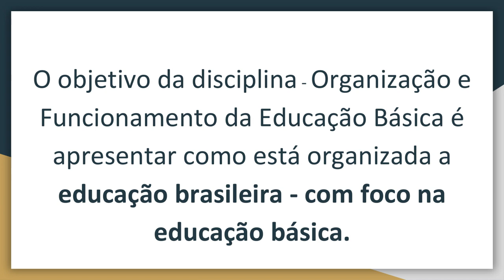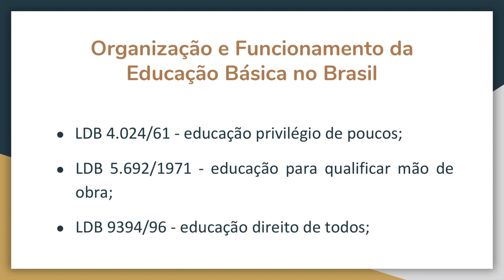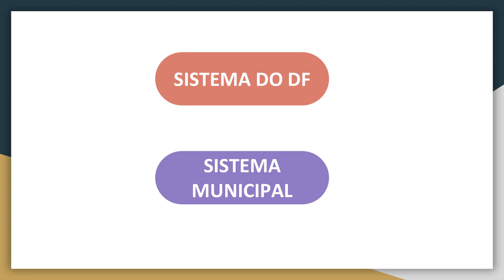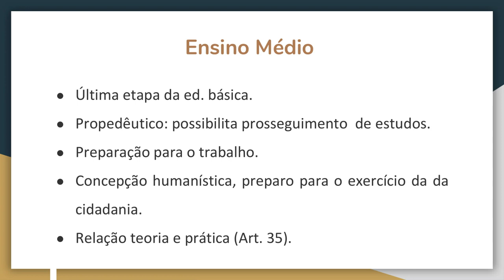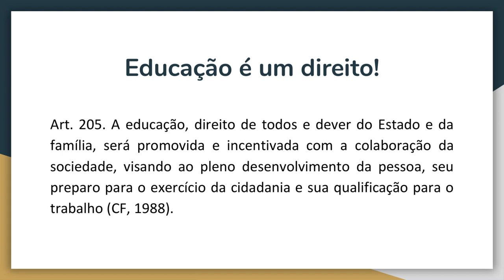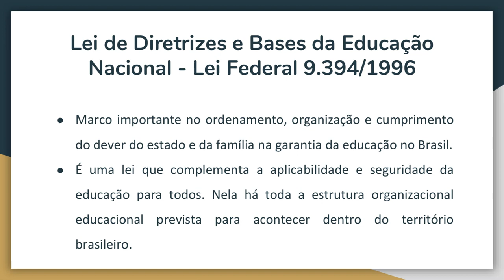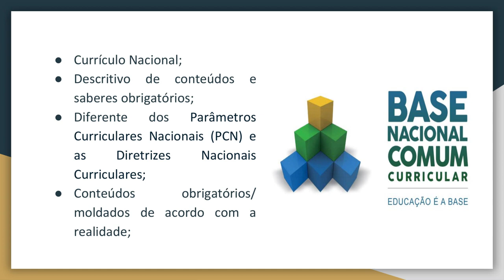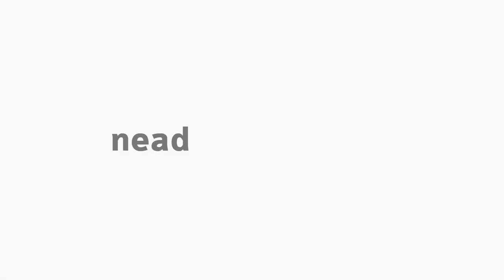[WEB] Organização e Funcionamento da Educação Básica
Webconferência da disciplina Organização e Funcionamento da Educação Básica com a professora Mariana Guaragni para o curso EaD de Ciências Biológicas da Universidade Estadual do Centro-Oeste.